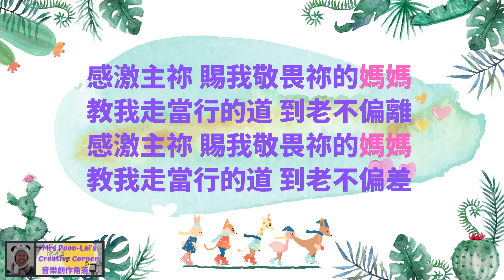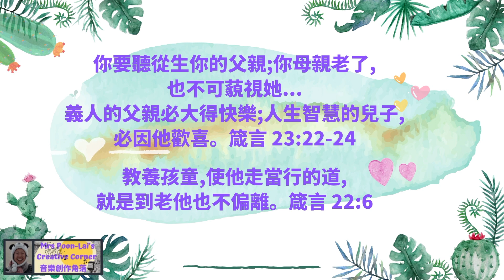誰會？Who will? 一首感謝媽媽的歌曲 A song dedicated to mothers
曲 Tune／詞 Lyrics／編 Arrange／樂器 instruments／唱 Vocal：Mrs Poon-Lai

於我而言，曲、詞的靈感來自天父。 唱出來、錄下來獻給祂，願祂接納。I deeply believe that the inspiration of all melodies and lyrics are from our heavenly Father. Have it sung and recorded as an offering. May He be pleased.

已不是第一次寫歌送給媽媽，但無論寫了多少首，對媽媽仍是有太多的虧欠，無以為報。This is not the first attempt writing a song for my mother. No matter how many songs I wrote, I still owed her too much and failed to repay her.

謝謝Annie和Matt給的寶貴意見。
Thanks Annie & Matt for their precious opinion.

以下是我作為參考的經文：The following scriptures are my references:

艷麗是虛假的，美容是虛浮的，唯敬畏耶和華的婦女必得稱贊。箴言31章30節 （Proverbs 31:30）

我兒，要聽你父親的訓誨，不可離棄你母親的法則（或作：指教）；因為這要作你頭上的華冠，你項上的金鏈。箴言 1:8-9 (Proverbs1:8-9）

你要聽從生你的父親；你母親老了，也不可藐視她。你當買真理；就是智慧、訓誨和聰明也都不可賣。義人的父親必大得快樂；人生智慧的兒子，必因他歡喜。箴言 23:22-24 (Proverbs 23:22-24)

我兒，要謹守你父親的誡命；不可離棄你母親的法則（或作：指教），要常繫在你心上，掛在你項上。箴言 6:20-21 (Proverbs 6:20-21)

你們做兒女的，要在主裡聽從父母，這是理所當然的。「要孝敬父母，使你得福，在世長壽。」這是第一條帶應許的誡命。以弗所書 6:1-2 (Ephesians 6:1-2)

教養孩童，使他走當行的道，就是到老他也不偏離。箴言 22:6 (Proverbs 22:6)

誰會?

出世的時候 您抱我餵我
一歲的時候 您拖住我走
三歲的時候 您教我寫字
誰會像您這樣對我

四歲的時候 您帶我返學
五歲的生日 您幫我慶祝
十歲的某天 您擔心我的功課
誰會像您這樣愛我

感激主祢 賜我敬畏祢的媽媽
教我走當行的道 到老不偏離
教我走當行的道 到老不偏差

我要孝敬父母
作智慧的孩兒
使您得快樂
一天您會老去
我會更珍惜您
使您 心歡喜

廿歲的時候 我或已畢業
三十的時候 我或已結婚
四十的時候 我盼您在旁
抱抱乖孫 得福長壽

誰會像您這般疼我

Who will?

When I was born, you hugged and fed me.
When I was one, you held my hands when going for a walk.
When I was three, you taught me how to write.
Who would treat me like you do.

When I was four, you took me to school.
On my fifth birthday, you celebrated with me.
When I was 10, you worried about my homework.
Who would love me like you do.

Thanks my Lord for granting a mother who fears You.
Start me off on the way I should go,
and even when I am old I will not turn from it.

I must honour my father and mother
Be a child of wisdom
to bring you happiness.
You will grow old one day
I will cherish you even more
and brighten up your day.

When I am 20, I may graduate from college.
When I am 30, I may have got married.
When I am 40, I hope you are by my side
holding and hugging your lovely grandchildren, and
be blessed and have longevity
Who would love me that much like you do.